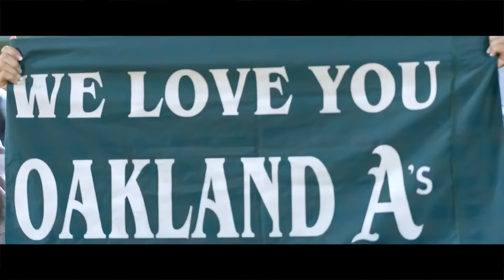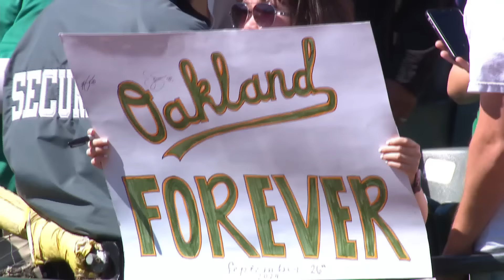Thoughts before the Oakland A's final Coliseum Game